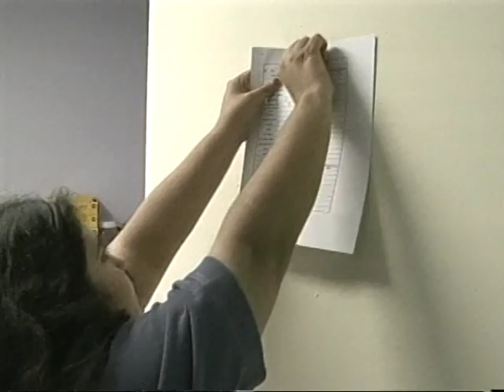HEART Vending Program on HISD TV News!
Houston Independent School District (HISD)'s TV station filmed HEART trainees & staff and followed on a vending run during August 2009 - this broadcast then aired a few days later.